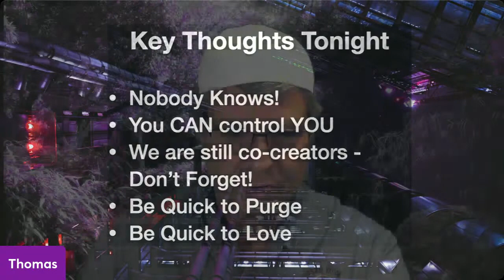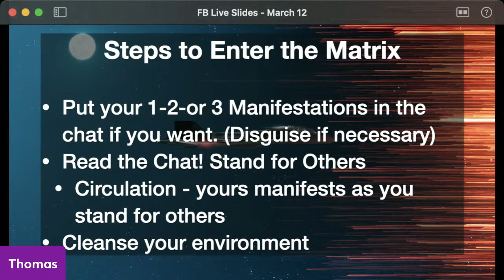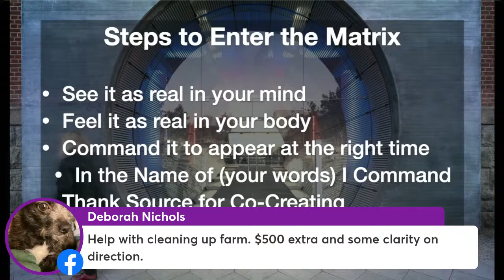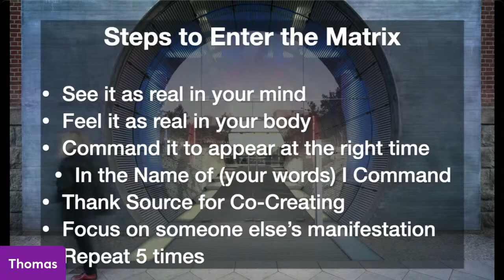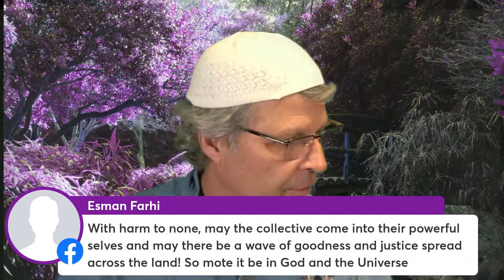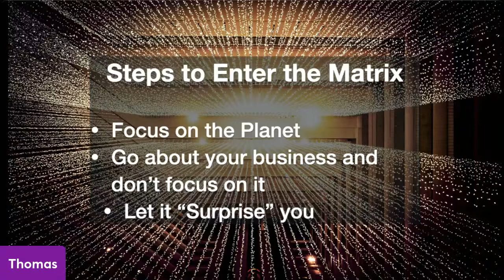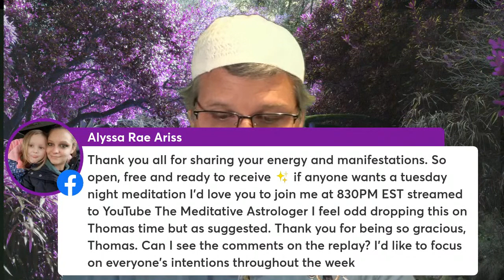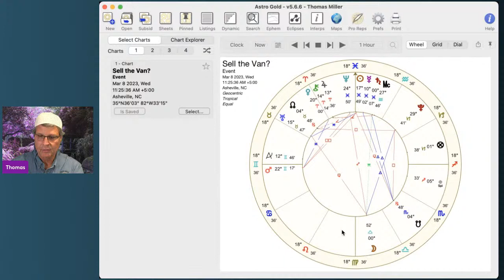Level UP! - Tonight! March 12 - 8:00 PM Eastern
Bring your manifestations and intentions for the week and let's combine our energies to support each other! See you at 8PM!